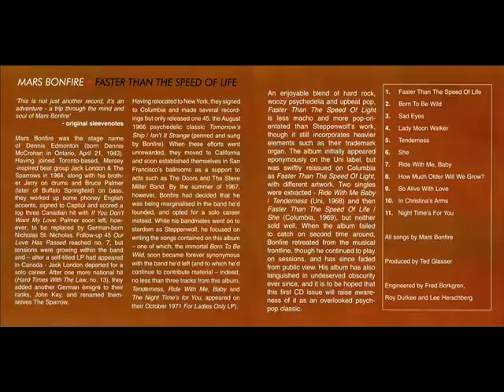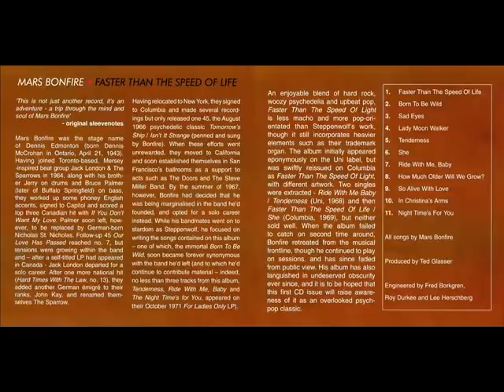M͎a͎r͎s͎ ͎B͎o͎n͎f͎i͎r͎e͎ ͎-͎ ͎F͎a͎s͎t͎e͎r͎ ͎T͎h͎a͎n͎ ͎T͎h͎e͎ ͎S͎p͎e͎e͎d͎ ͎O͎f͎ ͎1͎.͎9͎6͎8͎ ͎U͎.͎S͎.͎